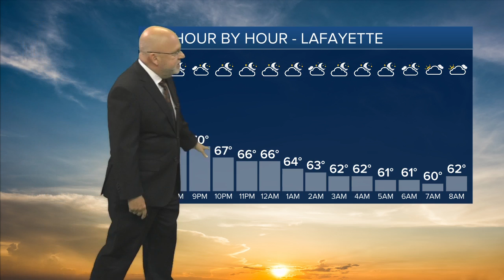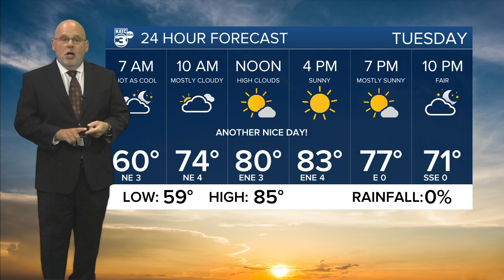Rob's Weather Forecast Part 1 5pm 10-03-22